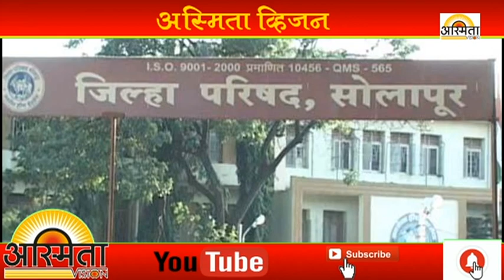अस्मिता व्हिजन दुपारचं अपडेट बुलेटिन -११-८-२०२०